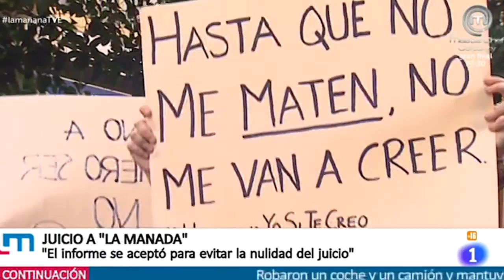ElTelarTV - intro XXVI [otoño-caliente]